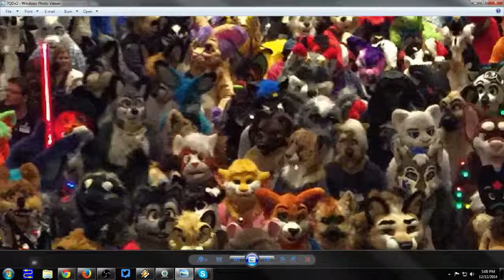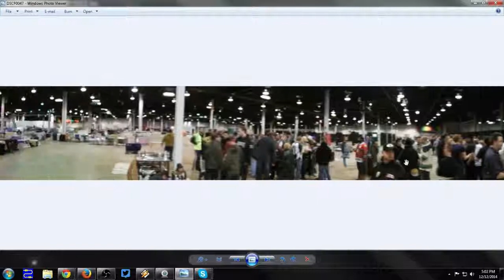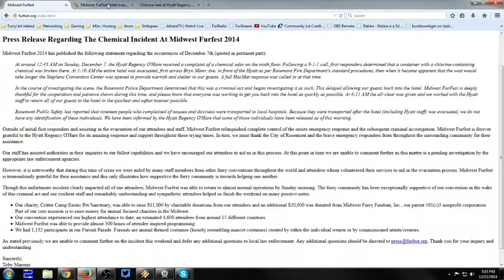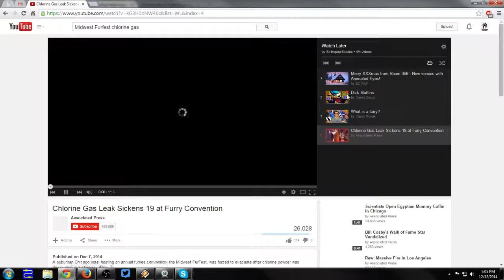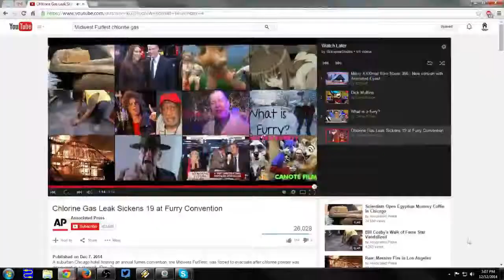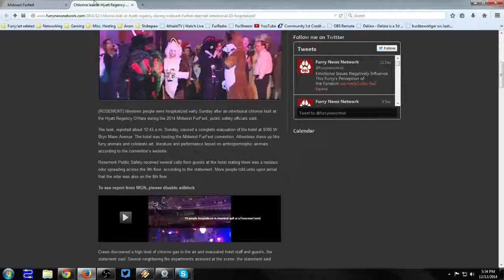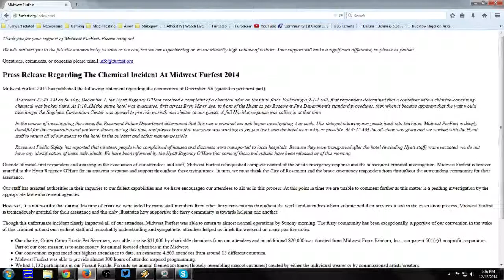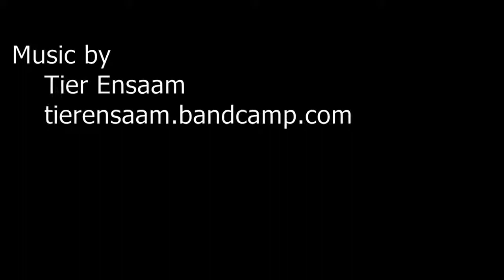Claws & Convo Episode 07: Midwest Furfest Recap & the Chlorine Incident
Midwest Furfest Evacuation